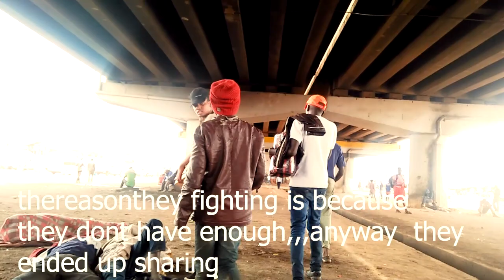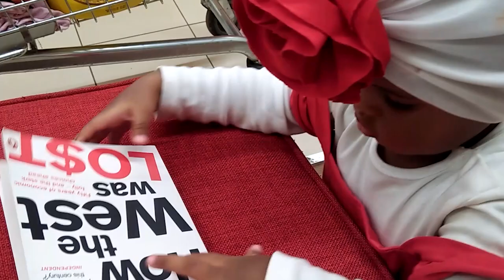self quarantine shopping for the corona virus in kenya